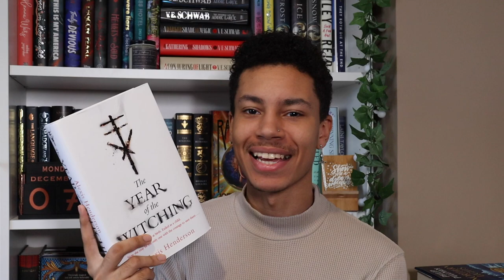all the books i want to read before the end of 2020 ❄️ 📖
Hello friends! Today, we take a look at all of the books that I want to read before this year ends! It's actually insane to think about how fast 2020 has flown by. But, I'm super prepared for 2021 to arrive and to elevate my content to a whole new level! I hope that this month will be a great reading month for you too.

With love,
Joel ☀️
Prince of Stories & Scion of the Sun

🛒 amazon wishlist